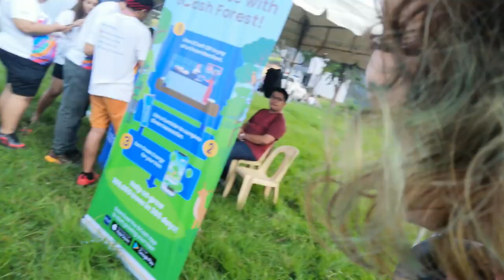The Spirit of Wipro Run 2019 Vlog feat. the RIO Band, Jezerel Baguio and so much more!